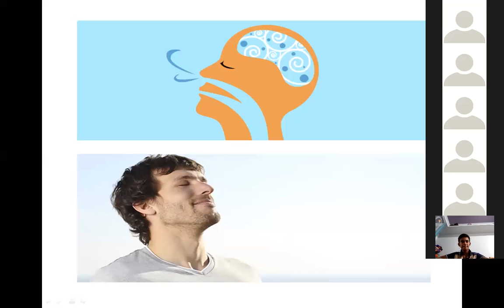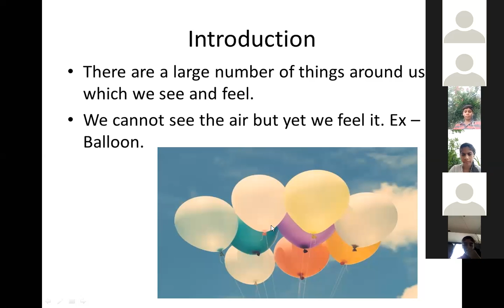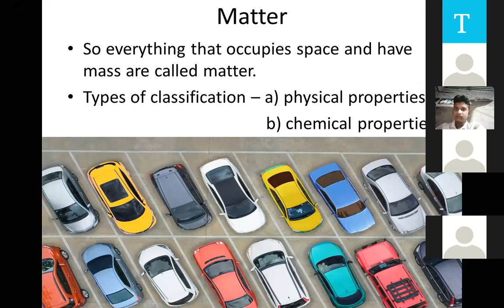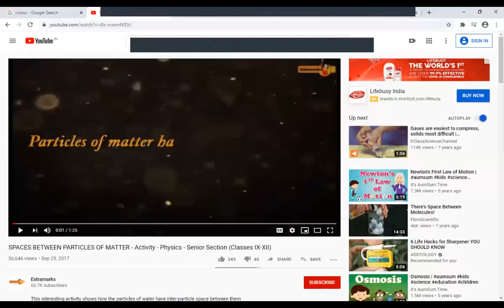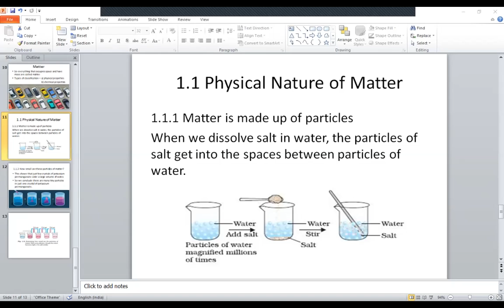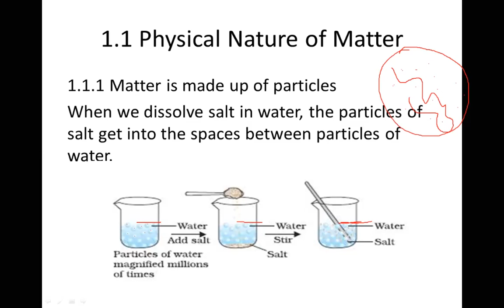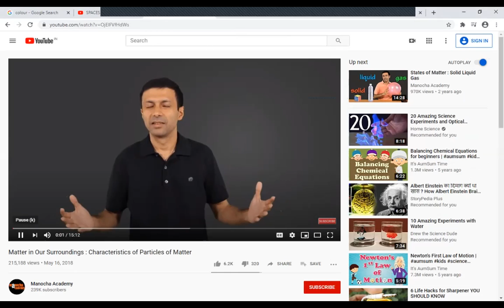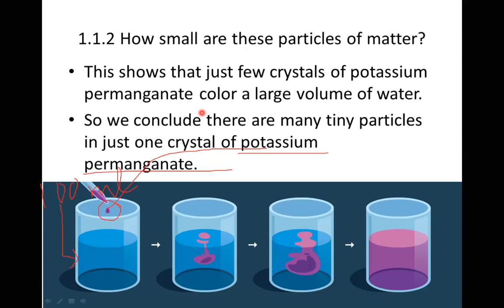Class 9-Chemistry -Matter in our surroundings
Class 9
Chemistry -Matter in our surroundings-2